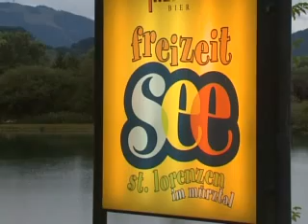MEMA TV - Flower Power Beach Party KW 30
Love and Peace -- bei der Flower Power Beach Party am Freizeitsee in St. Lorenzen, war gute Unterhaltung garantiert.